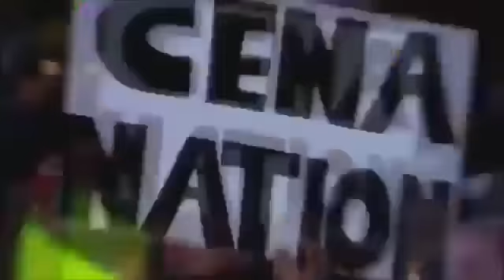JohnCena Theme (Loud Versión)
Perdón por la mala calidad.